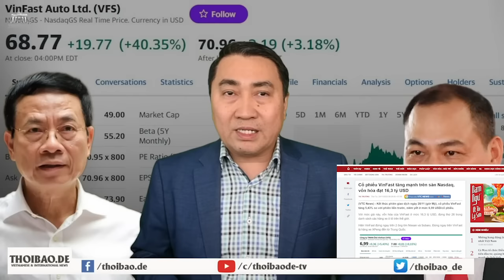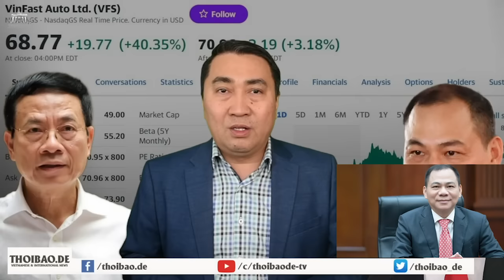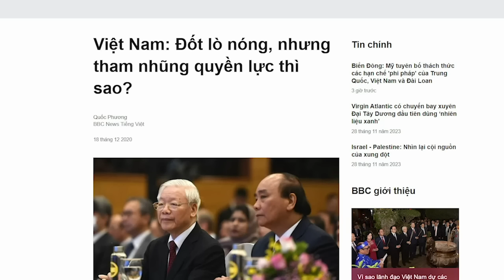Kiếp báo chí “nô bộc”: Cổ Vin rớt thảm miệng như hến, VFS nhích nhẹ nổ như ngô rang!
Có lẽ, ông Vượng cũng nên nhớ, báo chí nổ quá có cái lợi ban đầu, nhưng lại là cái hại về lâu về dài. Người dân bị lừa một lần, vài lần, thậm chí bị lừa nhiều lần, nhưng không thể bị lừa mãi mãi. Việc VinFast cho báo chí trong nước nổ cũng có ý đồ, tin tốt từ Nasdaq cũng làm cho nhà đầu tư của VinGroup ở Việt Nam hớn hở. Tuy nhiên, sau nhiều lần, người ta thấy báo chí chỉ nổ, chứ không trung thực, thì về lâu về dài, chiêu bài này sẽ không còn tác dụng nữa. Bơm tiền cho báo chí chỉ tốn tiền vô ích mà thôi.